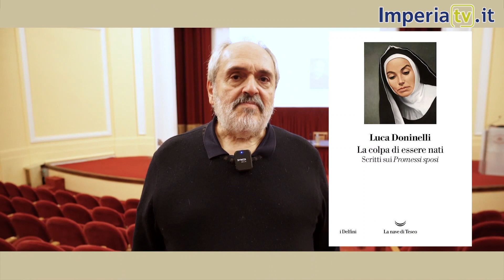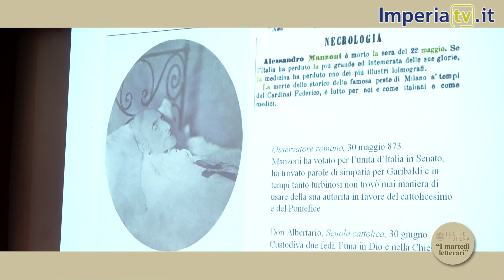Luca Doninelli a Sanremo per i Martedì Letterari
A 150 anni dalla morte di Alessandro Manzoni, ai Martedì Letterari del Casinò di Sanremo, Luca Doninelli con "La colpa di essere nati" Scritti sui Promessi Sposi -La nave di Teseo -